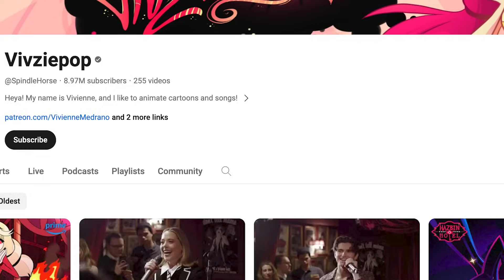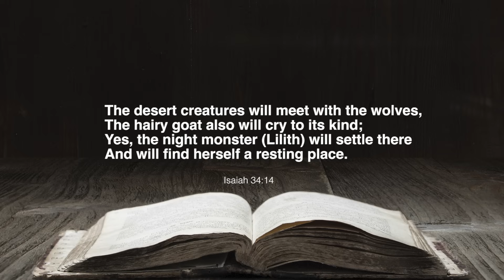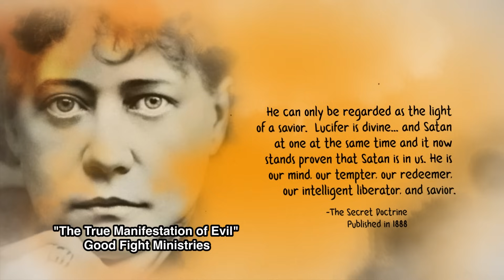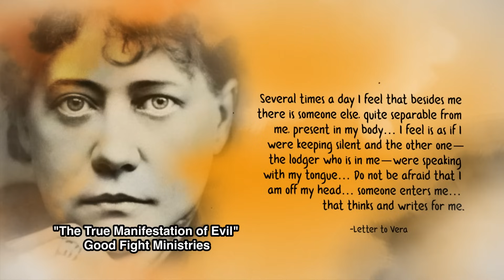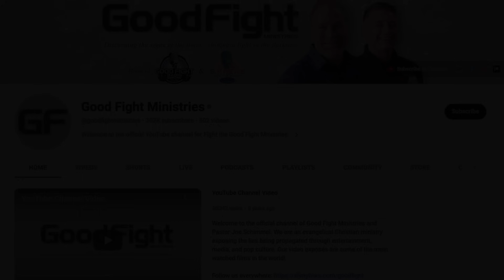Lucifer, Lilith And Amazon's Hazbin Hotel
A brand new R rated cartoon is trending on Amazon and is not only raunchy but it actually makes Lucifer, Lilith and the princess of hell the heroes of the story. Of course God and His angels are seen as the bad guys. Entertainment continues to promote more and more filth with God's character continuing to be attacked. We take a look at how the new show "Hazbin Hotel" is telling the same old lies.

Timestamps
0:00 Start/Intro
1:23 Amazon's new gnostic TV show
6:11 Where does Lilith come from?
9:17 This lie goes back a long time ago
12:22 A common thread with these shows
14:21 Pastor Joe Schimmel talks about the creator of Hazbin Hotel
18:13 Why expose this show?
19:19 One of the main characters is named "Alastor"
24:48 Where do you think this show is going eventually?
28:35 The Good Fight video of the week